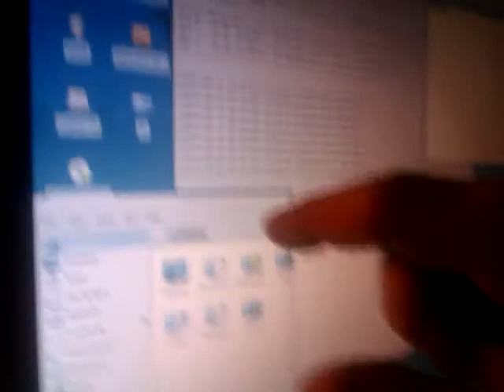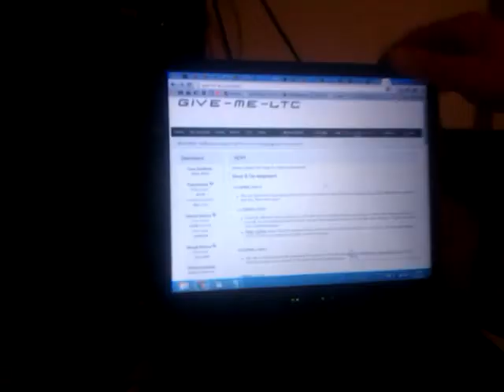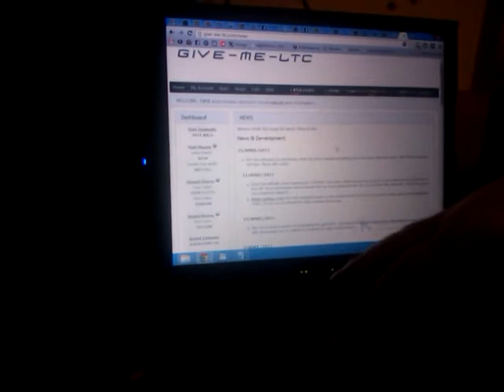Litecoin Rig (2 Mh/ s) on prototype rack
EMSB Litecoin Rig setup. Equipment received on 12/4/13 and after a few teething problems got her up and running on 15/4/13.